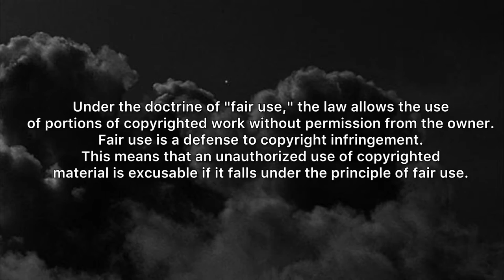sheriff williams (jim beaver) from criminal minds { scene pack ! all scenes }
hello i was watching criminal minds and saw this and knew a scene pack needed to happen

• 1080p
• 60fps
• Original Sound Is Kept

{Criminal Minds, Season 3, Episode 7, "Identity"}

if you have requests let me know!